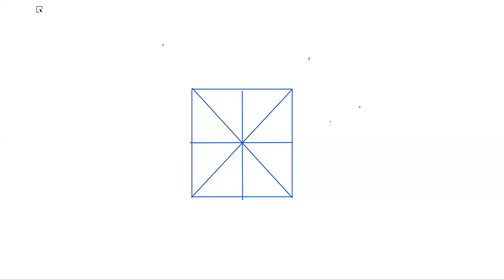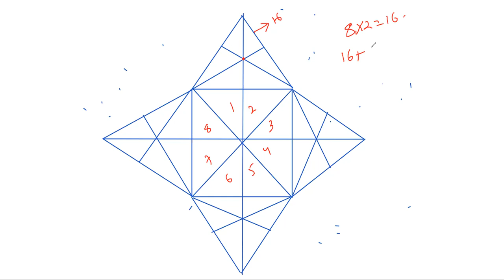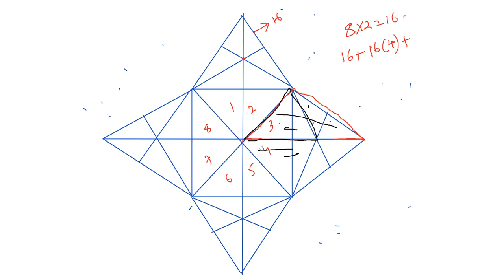logical reasoning triangles